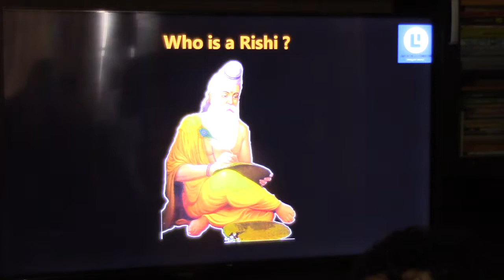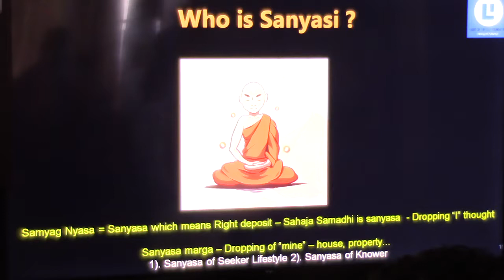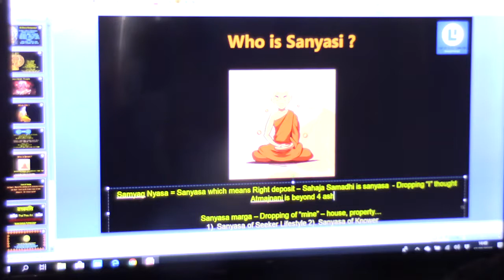Atmadarshana Classes (Nachiketa)_Talk41 (Rishi & Sanyasa)_13Aug2018